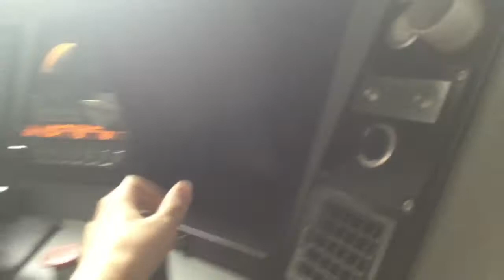CAB RIDE Brussels Midi to Brussels Central! (inc. horn)